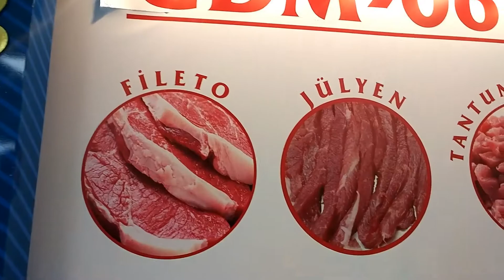GDM-06 GIDA DİLİMLEME MAKİNESİ İLE TAVUK ETİ DİLİMLE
Tantuni makinesi / Gıda dilimleme / et açma makinesi / jülyen doğrama

Antalya'dan gelen değerli müşterimiz Hasan Bey ile GDM - 06 Gıda dilimleme makinemizde tavuk etini fileto ve jülyen olarak dilimledik.
Çıkan sonuç herzaman olduğu gibi müşterimizin tam istediği gibi.

Şahveli Makina Tekst. Plst. San. Tic.Ltd. Şti.
Sahveli Machine Textile Plastic Industry and Trade LLC.
Adress : Mücahitler Mahallesi 52019 Nolu Sokak No :16
Şehitkamil / Gaziantep / Türkiye